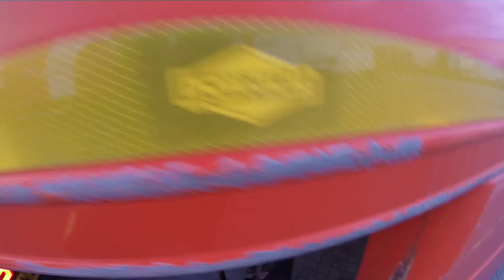Carreteiro Ingles Doidao + Descarregamento no aeroporto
Crazy English Driver +  Airport Delivery
Manobras com carreta , estradas europeias , este canal mostra de tudo um pouco , confira a DESCRIçAO DO VIDEO !